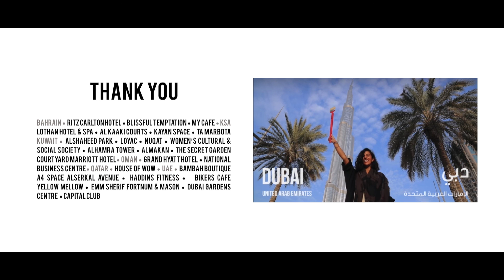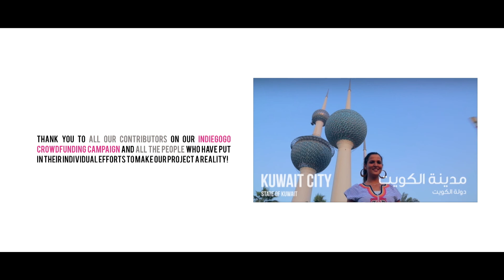Journey: Aisha Al-Namaa مسيرة عائشه النعمه WeCanDoIt نحن_قادرات#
عائشه النعمه خريجة جامعة ليفربول بالمملكة المتحدة وبحكم تخصصها كمهندسة تهتم بأدق التفاصيل في الأمور المحيطة بعملها وحياتها في جميع المجالات
 وتتمحور اهتماماتها في استكشاف خارج محيطها والانغماس في معرفة وتجربة الثقافات الاخرى من خلال التحدي الجسدي والعقلي وربط هذه الاهتمامات بالعمل الخيري والهام الآخرين لتجربة ماهو جديد في عالم المغامرات الهادفة

An engineer by profession, Aisha Al-Namaa pays attention to detail in all aspects of her life, whether it’s at work or elsewhere. Her interests range from her love for exploring the outdoors, immersing herself in different cultures, challenging herself physically and mentally whilst also combining philanthropic work in her activities. Aisha believes in pushing one's boundaries outside of their comfort zone and inspiring others to live their life to their fullest potential. Aisha is a graduate of Liverpool University.